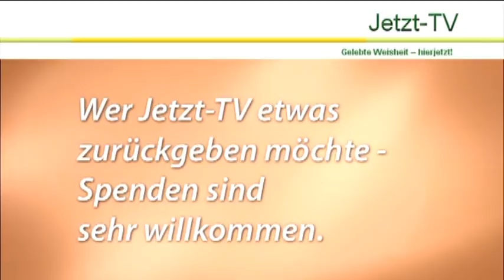Mari Nil: Öffnung in den mehrdimensionalen Raum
Dieses Interview führte Devasetu mit Mari Nil im August 2013 im Rahmen des Forum Erleuchtung Berlin Kongress (Jetzt-TV, Mari Nil, Interview01).
Schüler und Lehrerrolle sind eins; Gefangenschaft in Strukturen und materiellen Räumen; der für diese Sphäre unbeschreibliche Moment der Veränderung; der spektakuläre Raum hinter der Materie; Öffnung in den mehrdimensionalen Raum; Veränderung der Wahrnehmungsfähigkeit; Reaktionen der Außenwelt; Heilarbeit; Wegfall des Ichs; Zusammenbruch des bisherigen Lebens; neuen Möglichkeiten Raum geben; die Dimension erkennen, die wir sind; hilfreiche, praktische Übungen; sich als Nichts wahrnehmen; bedingungslose, ungebundene Liebe, die kein Gegenüber braucht; Wahrnehmen von Energie in unterschiedlichen Qualitäten, formgebunden und formlos; Widerstand kreiert weitere Widerstände; der freie Raum hinter den Widerständen; die Erlösung geschieht durch uns; wir sind kein abgegrenztes System; durch die Ausrichtung in die Unendlichkeit erschaffen wir das Größere und Weitere; Raum und Individualität in Einklang bringen; der Atem des Universums; unser nächster Entwicklungsschritt führt kollektiv nach innen; individuelle Fähigkeiten aus dem weiten Raum heraus leben; Nachlese des Kongresses Forum Erleuchtung 2013; das, was wir finden wollen, entzieht sich durch die Suche danach.